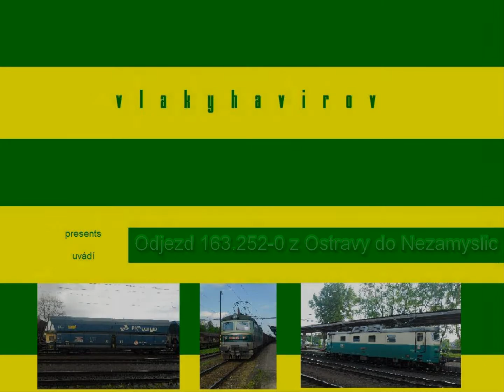Peršing 163.252-0 odjíždí z ostravského hlavního nádraží [HQ]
Peršing 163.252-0 rozjíždí osobní vlak 3316 (Bohumín - Ostrava-Svinov - Hranice na Moravě - Přerov - Nezamyslice) ze stanice Ostrava hlavní nádraží.